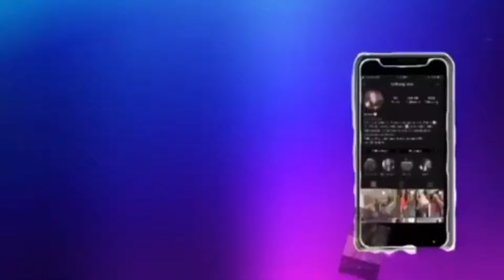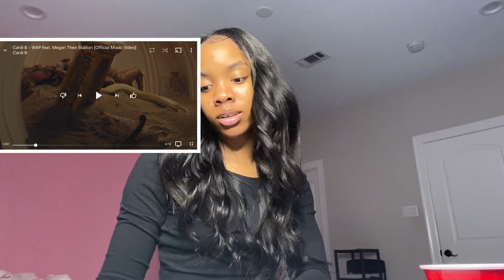Reaction to Cardi & Megan new song‼️🔥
Don’t own no copyright to this music
Other yt channels: TM Twins